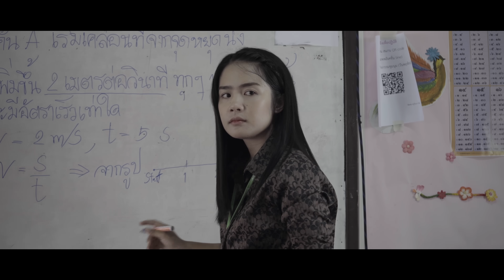มัธยมโคโยตี้ - แป้ง ผกามาศ พอดีม่วน 【OFFICIAL MV】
เพลง : มัธยมโคโยตี้
ศิลปิน : แป้งผกามาศ
คำร้อง/ทำนอง : นิค สะเลอปี้
เรียบเรียง : นิค สะเลอปี้/ใบกะเภา
มาสเตอร์ : จินนี่ ภูไท
กีต้าร์ : ใบกะเภา
เบส อาร์ม : โน๊ตผีบอก
แดนซ์เซอร์ : หมวยแดนซ์
มิวสิควิดีโอ : สินธุ์ทรัพย์ เร็คคอร์ด
สาวมัธยมผมยาว ตื่นแต่เช้าไปโรงเรียนมอไซด์อีเหี่ยนคู่ใจ
เผื่อสิฮอดโรงเรียนบ้านหนูนั้นมันอยู่ไกล คุณครูอภัยหนูแหน่

หนูเป็นนักเรียนยากจนอยู่กับย่าอย่างขัดสนหลูโตนเพิ่นนั่นเฒ่าแก่
บ่อยากขอเงินเพิ่นใช้จึงได้เป็นคนดูแล ค่าน้ำค่าไฟหลายแท้ต้องดิ้นรน

หนูเลยจำเป็นต้องเต้นแลกเงินเหนื่อยเหลือเกินแต่เพื่อเงินต้องทน
ใส่เขินเงินหนัก ท่ายากต้องมี แต่เรื่องดีกรีหนูไม่เคยสน
เลิกดึกทุกวันการบ้านท่วมท้นคุณครูเพิ่นบ่นหนู่สิฟ้าวเครีย

เป็นโคโยตี้กรณีฉุกเฉินห่อนแลกเศษเงินแต่บ่เกินกว่านั่น
เทิ่งเด้งเทิ่งเด้าเอาใจแขกในงาน
ค่าตัวต่ำพันแต่ว่าเต้นซอดแจ้งโคโยตี้เกรดสี่ยังหวัง
ถึงแม้เส้นทางโชคชะตากลั่นแกล้ง
สิได้ภูมิใจกับใบวุฒิคำแพงโคโยตี้สีแสง
แจ้งแล้วต้องฟ้าไปโรงเรียน

ดาวน์โหลดเพลง "มัธยมโคโยตี้" โทร *49228368  ได้ทั้งริงโทน เต็มเพลง และเสียงรอสาย